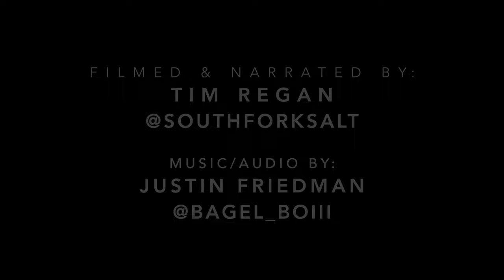Whale Surfs a Shark-Filled Wave to Feed on Fish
Filmed with DJI Mavic 3 Cine.